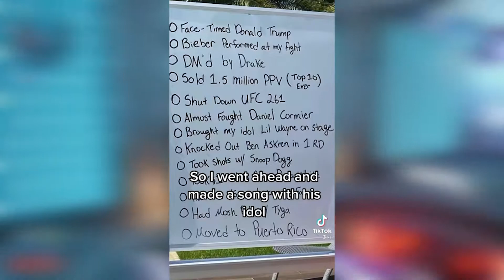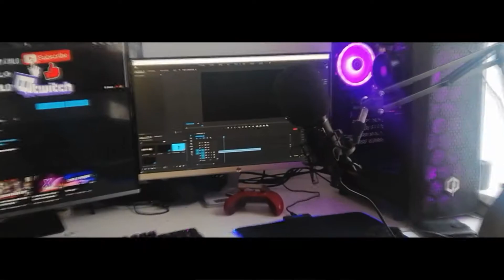KSI Clowns Jake Paul! Xn this week is back....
Thanks for all the support stay fresh stay up to date!

KSI clowns Jake paul with a tik tok video about him making a song with Lil Wayne and who is Jake Pauls idol. I also go over the new youtube shorts fund which has over 100$ million in money that you can get without being monetized. And lastly we talk about Fearless and Ally lotti No jumper interview and Juice wrlds new album teaser!

jake paul,ksi drama,ksi,deji,drama alert,ksi tik tok,ksiolajidebt,ksi beef